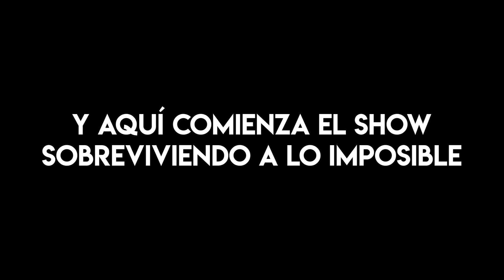SOBREVIVO a batalla AÉREA 🛩️ Battlefield V en español - Dogfight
🔻 LEED DESCRIPCIÓN 🔻 La epicidad está a la orden del día, y no iba a ser menos con este vídeo. Vuelve Battlefield 5 al canal, y lo hace pisando fuerte. Personalmente, dudaba de que esté título llegará a ser siquiera merecedor de ser comprado, pero la verdad es que se lo han currado muchísimo y lo han dejado completamente jugable. Siempre será un campo de batalla parece inmenso, cómo que puede contigo, y así es a no ser que tú cojas las riendas de la situación y decidas llevar el toro por los cuernos. La supervivencia es bien difícil en estos lares, y por supuesto, la cosa cambia cuando me subo a un avión. Sin embargo, ahí arriba hay amenazas de metal volador aún más terribles...
Piezas de mi PC:
Tarjeta gráfica
Placa base
Discos Duros:
¡Un saludo!